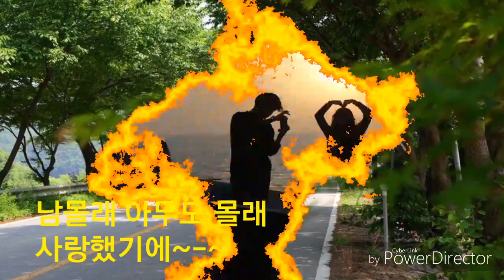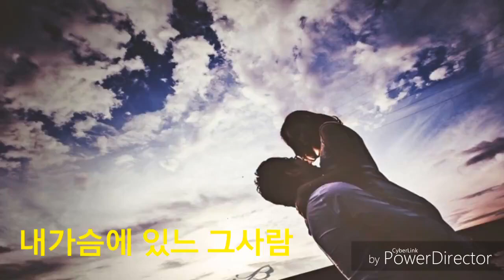안수~~비밀애인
아무도 모르는 비밀을 하나라도 간직하고 있을까요??
구독 하시는분들 감사합니다
계속 사랑해 주세요
엄지척도 당부합니다